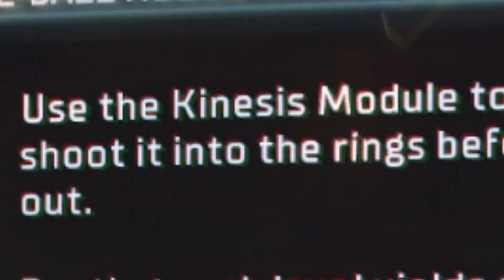The Climax of The Dead Space Remake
Previously on Dead Space, we found the Valor's singularity core to power the Escape Shuttle. However, it came with a price. Hammond started to show signs of insanity. He became so crippled with the guilt of Chen, that he became delusional. In his final moments, he was attacked by Necromorph Chen. Before he died, he sacrificed himself to finish off Chen.

With the core in our hands, we rush to the Escape Shuttle. But we become separated from Kendra. We learn more about our past with Nicole, and have a final showdown with Dr. Mercer and his pet Hunter.

Chapters:

0:00 - Intro
0:14 - Chapter 10
14:44 - The Final Showdown
18:57 - Outro